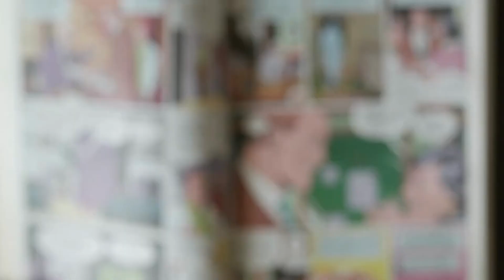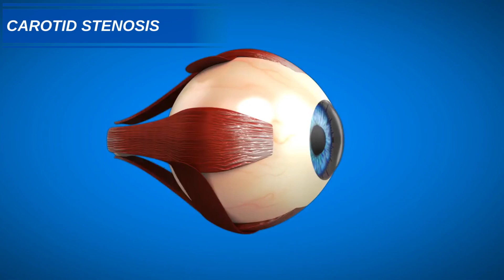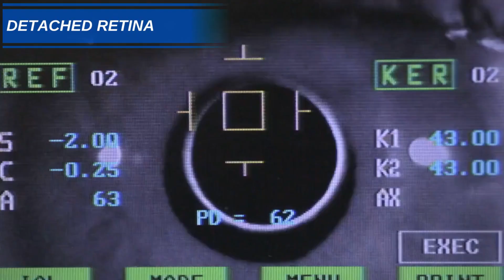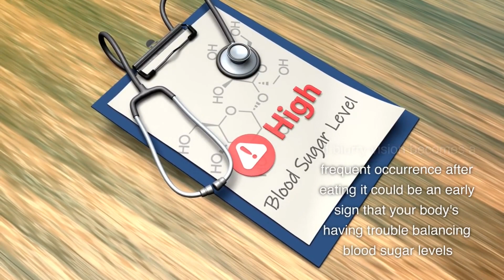Blurred Vision After Eating: Is it a Cause for Concern?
Experiencing blurred vision after eating can be alarming, but is it something to worry about? In this informative video, we delve into the possible causes and concerns associated with blurred vision after meals. We explore the connection between blood sugar levels and vision, particularly in relation to diabetes mellitus. Additionally, we discuss the role of carotid stenosis and its impact on vision. Our expert insights shed light on the significance of this symptom and provide practical tips for managing and preventing blurred vision after eating. If you've ever wondered about the implications of blurred vision after meals, this video is a must-watch. Stay informed and take control of your health. Don't miss out—click play now!